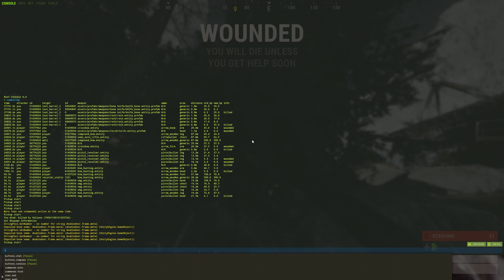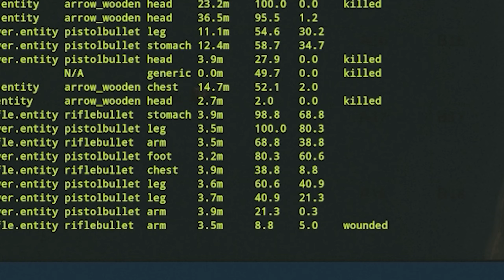Compound Bow Johnny (Rust Solo Survival)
How  I use the compound bow as a solo in rust. The compound bow is a very powerful weapon. One-shot to the head can end your progress instantly so proceed with cation